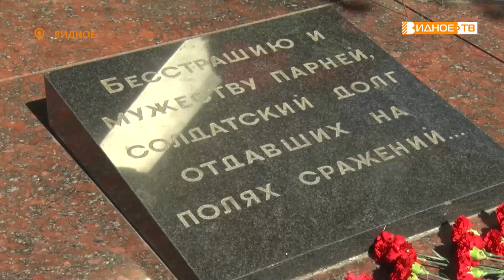ДЕНЬ ПАМЯТИ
День ветеранов боевых действий отмечается в России 1 июля. Он посвящён памяти тех, кто в разные годы участвовал во всевозможных военных конфликтах, выполняя свой долг по защите Родины.